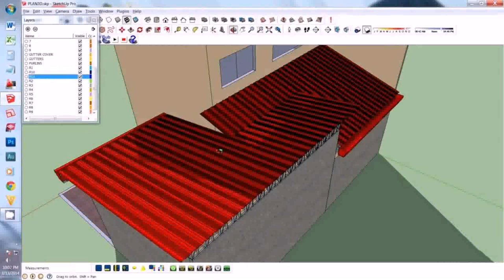Flat Roof House Plans Philippines (see description) (see description)